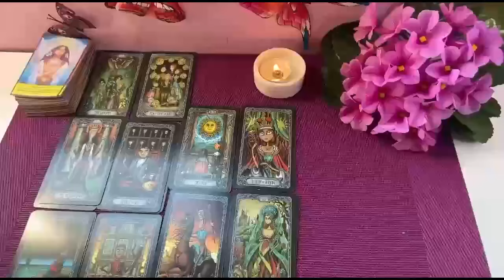VIRGO I JUST WANT TO COME OVER​💛​AND LIVE WITH YOU VIRGO🔥​IM WALKING AWAY👀I WANT YOU!👩‍❤️‍💋‍👨​